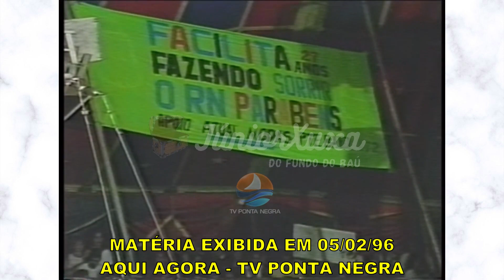DO FUNDO DO BAÚ FESTA FACILITA - 1996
PROGRAMA: AQUI AGORA
DATA: 05/02/96
REPORTAGEM: EMERSON AMARAL
ENTREVISTAS:
1 - LUIZ ALMIR
2 - FACILITA